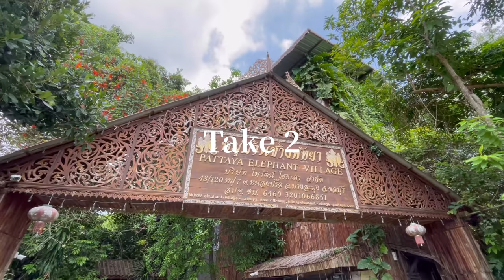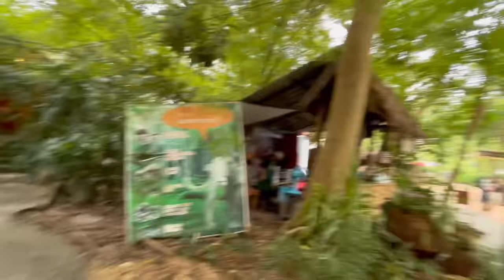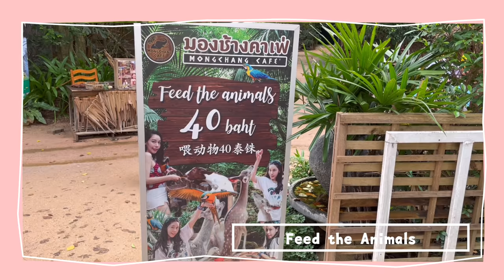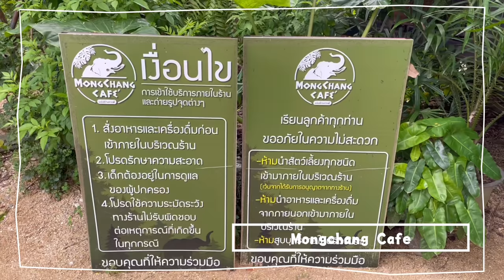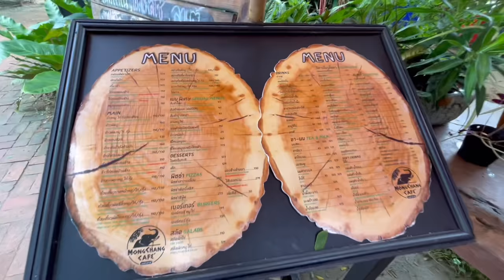【subtitle】サッカー選手と嫁とタイ〈vlog#171〉大興奮‼️象カフェ🐘期待以上に最高でした😍触れ合いのレベルを超え、餌やりはもちろん、象にハグ！から象の鼻で空高く持ち上げ…ら…是非動画で💓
10時半に行ったら空いてました！
Google mapsでは10:00〜と書いてありましたよ😊

タッキーさん撮影のヘルプありがとうございました✨❣️
🏝TAIKKO channel

⭐️Tatsuya Sakai official football Instagram
(tatsuyasakai.official)

こんにちは！